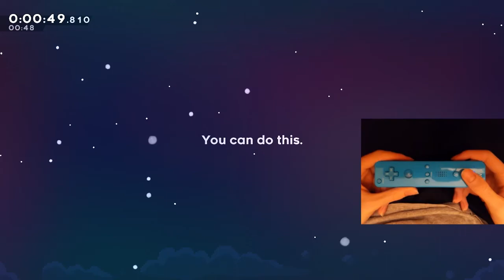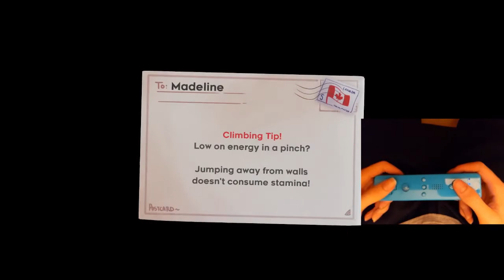I beat Celeste with a Wii Remote.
In this video, I beat Celeste using motion controls. I do this via a Wii Remote, which I've hooked up to my computer and written some software to turn into a joystick.